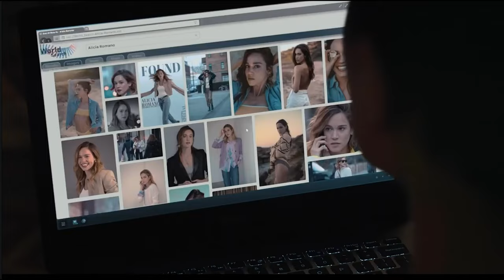Тайна в её глазах Трейлер (2024) Дэйзи Ридли, Драма Фильм